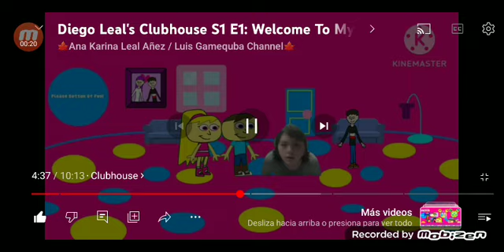Welcome To My Clubhouse Everybody Say "Oh Loodlies!"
Season 1

Episode 1

Show: Diego Leal's Clubhouse

Inspired By: @jjthebeast9021 @jjthebeastkidscontent2304

Live Chat: @sebastian2k9 @MihalyTheIdiotLol @HectorThe10thGraderGuy @saolilaloquendera